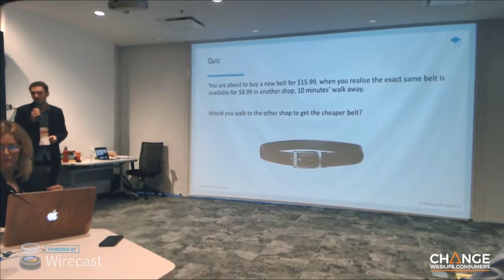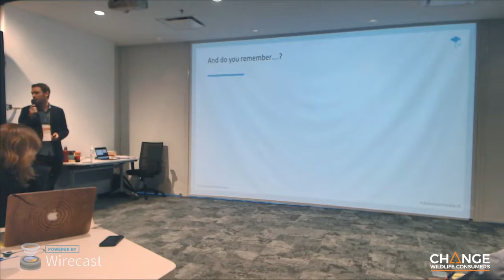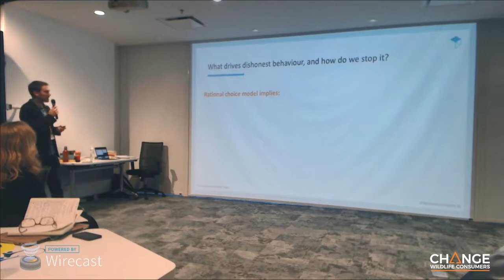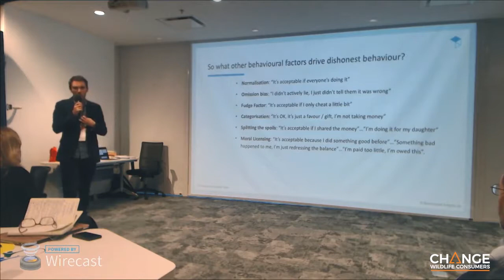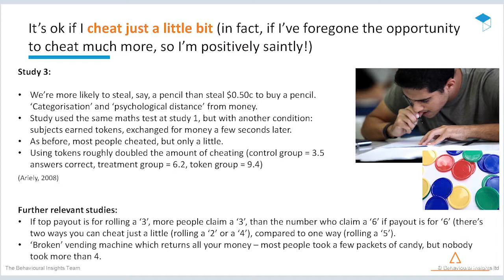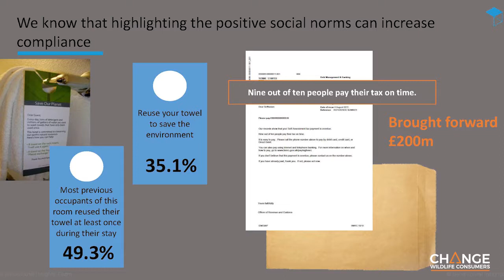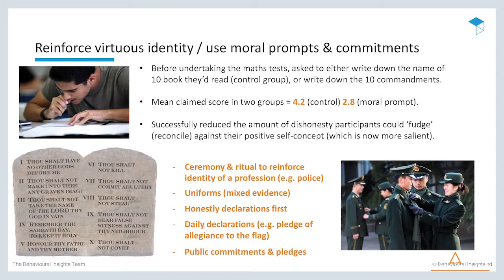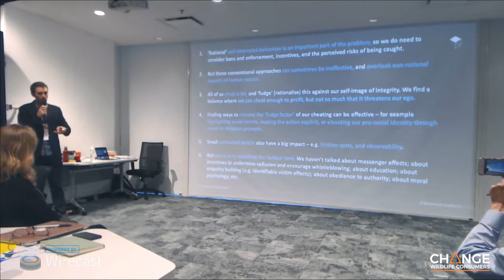Corrupt, Illegal and Selfish Behaviours: What can Behavioural Insights Offer?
A presentation by Toby Park from the Behavioural Insights Team on defining psychological characteristics of corruption, cheating and selfish behaviour, originally streamed live from TRAFFIC's 2nd International Conference on Behavioural Change.